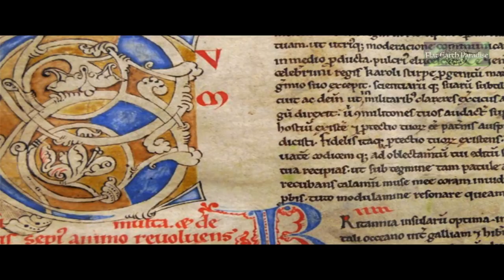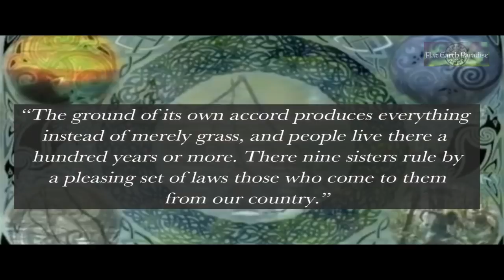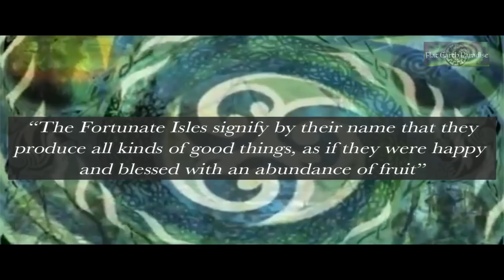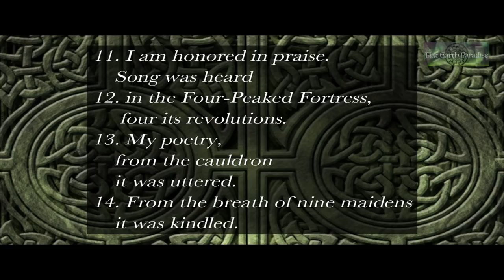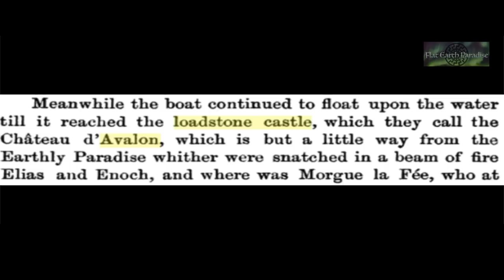The Greatest Secret // Episode 2: Avalon (pt. 1)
EPISODE 2: AVALON (part 1) //
Avalon is the sacred island spoken of in Arthurian legend and Celtic mythology. It is related to apples, King Arthur, fairies, the Holy Grail, the Otherworld "Annwyn", and more. In this episode, PART ONE, we explore the stories, descriptions, connections, and possible locations of Avalon--the most occulted of all of the British mysteries.

**Please watch Episode 1 first to fully grasp all the concepts laid out here.

In "The Greatest Secret" we explore various mythologies of ancient paradisal lands and connect them with the Gnosis of the turn of the ages: From the Dark Ages to the imminent Golden Age. From city to city we explore the relation between the myths, wisdom that is just being re-discovered, and the synchronistic allegories of the final chapters of the Kali Yuga.

This series is designed to instill the watcher with visual, audial, and spoken clues with feelings of liberation...it is an interactive unraveling of exoteric and esoteric knowledge. Enjoy!